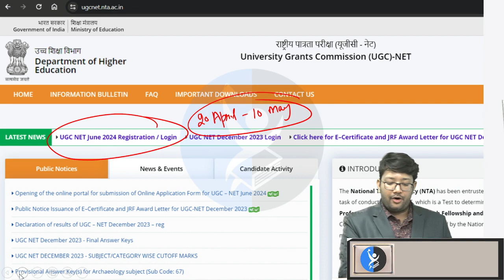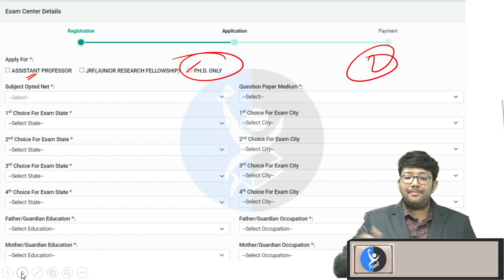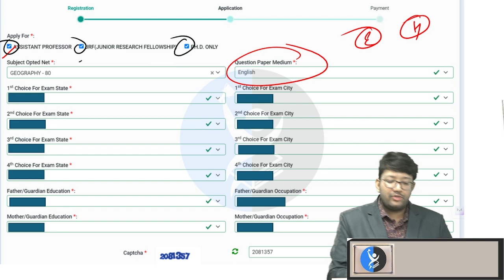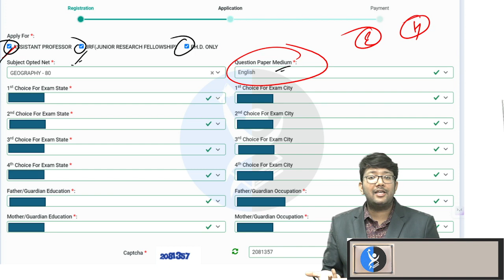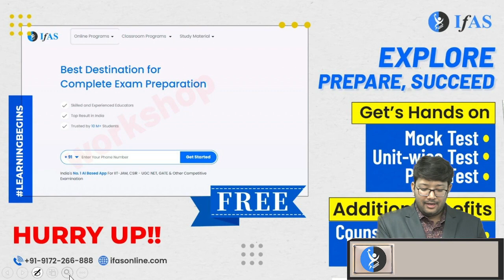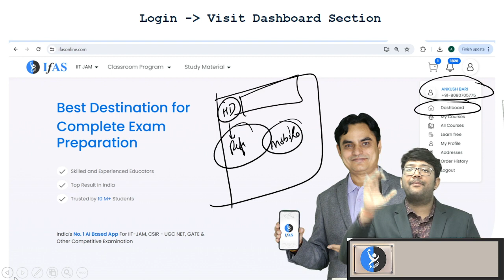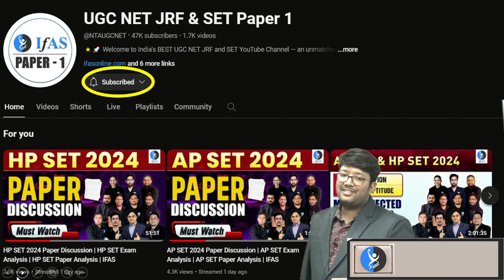UG Students Application Fill करते Time ये Mistake ना करे !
✅ Queries Resolved
ugc net
ugc net classes paper 1
higher education ugc net
mh set
Graduationugcnet
Ugcnetug
Ugcnetpg
UGCnetgraduation